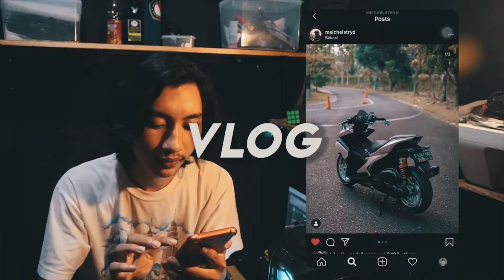kekuranga dan kelebihan helm arai rx7 rr5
helm : Arai Rx7 RR5